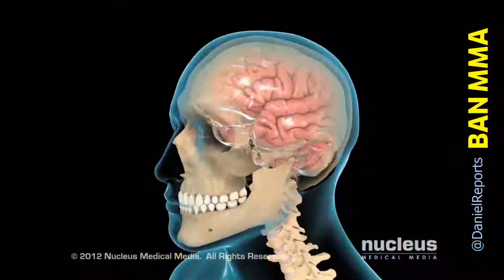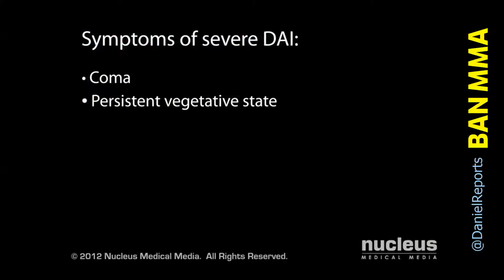Martial Arts CAUSES Brain Damage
Karate Instructors are CAUSING BRAIN INJURIES in KIDS across America. Martial Arts Teachers should be ARRESTED for making kids HIT each other! Kids should NOT be fighting each other!

It is time to regulate martial arts in America.

BAN MMA.

Be DONE with blood sports.

BAN Martial Arts Instructors or anyone from holding KID FIGHTING TOURNAMENTS!

What kind of society has kids fighting each other?

Martial Arts Causes Brain Damage, period.

Helmets do NOT protect the brain from damage.
When a person gets hit in the head, their brain rattles inside the skull, because the brain, is very gelatinous, and moves freely.

This means that the brain is literally hitting the inside walls of the skull, which is very serious, and known as: CONTUSION: BRUISING, INFLAMMATION of the brain tissue.

Martial Arts Fighting Results in Two Types of Brain Damage:
The first type of injury, called contusion(bruising) is from the actual impact, where the brain hits the hard skull and then rebounds to hit the other side of the skull.

The second type of injury, is caused from sudden acceleration forces, and is known as axonal shearing.

When a person shakes their head quickly, or suddenly stops, after they were going fast, that sudden stopping motion can cause what is known as axonal shearing.

Axons connect the white and grey matter of your brain. But, sadly, these two types of matter, are different densities, so when a person moves suddenly, these two layers shift at different speeds, causing the axon 'wires' to be sheared off! These 'wires' connect you to your memories and to every part of your emotions and love of life and sense of peace and ability to make plans for the future and to regulate your heart and other vital functions.